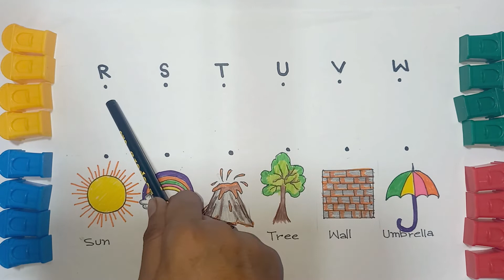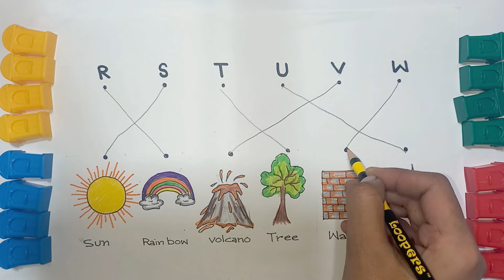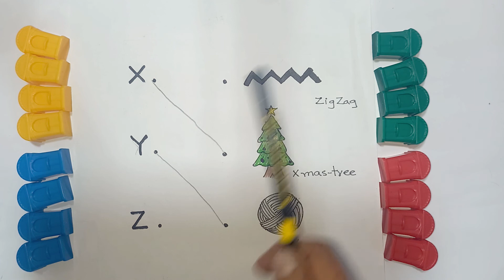Match the Letter with Correct Picture | ABCD Matching | Part 2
I will be sharing with you about smart and effective ways of educating children's, curriculum choices, hands on activities, lots of Montessori inspired activities and more.
I hope you get some inspiration from the videos.